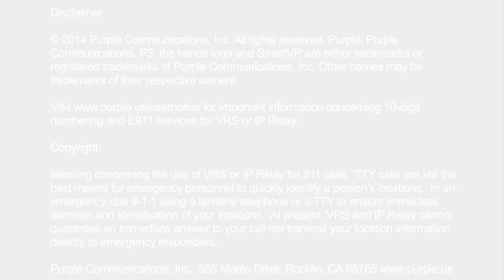Unauthorized Porting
Mark Bella, Vice President of Sales at Purple, talks about unauthorized porting of your 10-digit Purple number to other VRS providers. This is a serious issue that violates your right to choose your preferred VRS provider.
If you or someone you know have experienced unauthorized porting, please report it to the FCC by calling their Hotline at or . The FCC Hotline is available for you to file your complaint Monday thru Friday 10 a.m. to 5:30 p.m. ET.